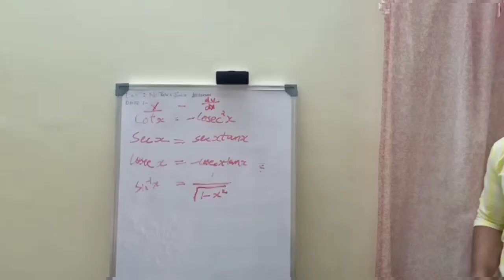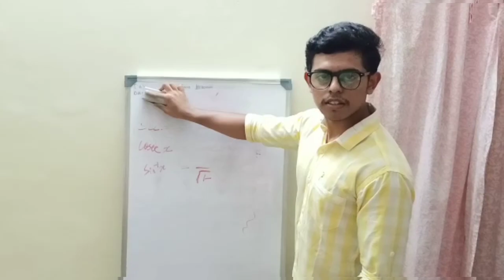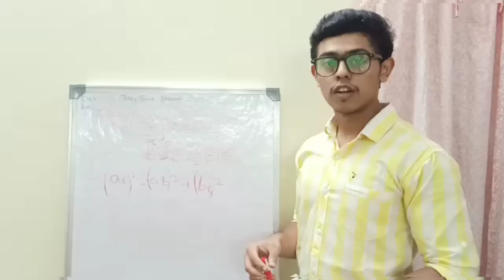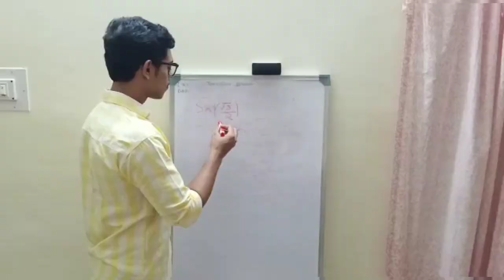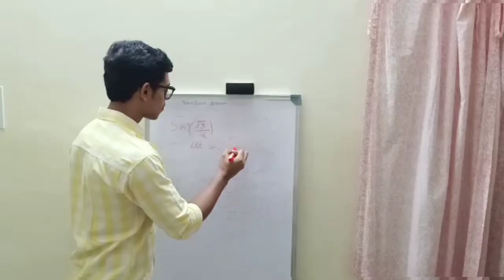BTS-ONLINE CLASS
Hope you guys have enjoyed it
I would have added more realistic content (live recording)  but it would be a trouble for me in the future
ALL THE BACK BENCHERS,
You all do a great job by entertaining us in class
HATS OFF TO YOU GUYS
But at a certain time you should know your limits and control ur limits.
Do share your online classes experience in the comment section
SPECIAL THANKS TO MY BROTHER MUAAWIYA ALI AND SISTER NIDA AHMED